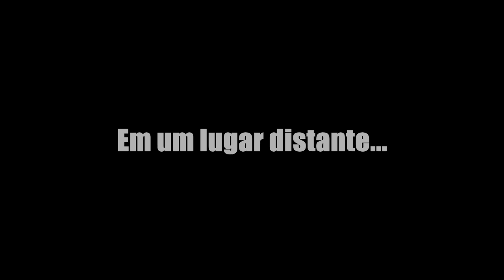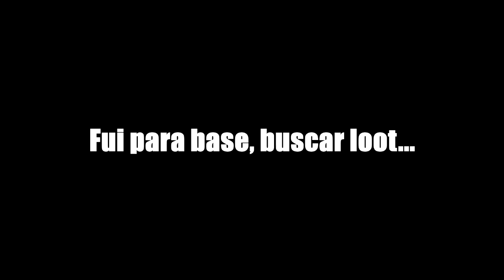Transação "Secreta"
►► OS SOBREVIVENTES
► Star:
► Trilhas Sonoras
• Position Music
• Audio Micro